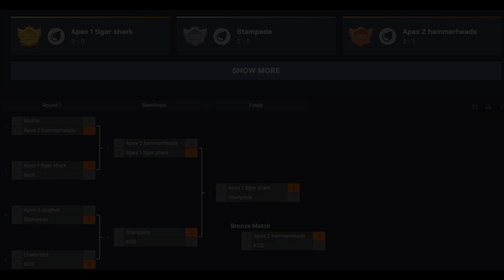2023 SB 6v6 Tournament - 1st Place - Apex Tiger Sharks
POV's
vs boof - Wessel
vs Hammerheads - Wessel
vs Stampede - Darkx